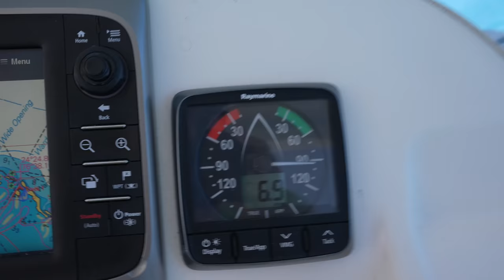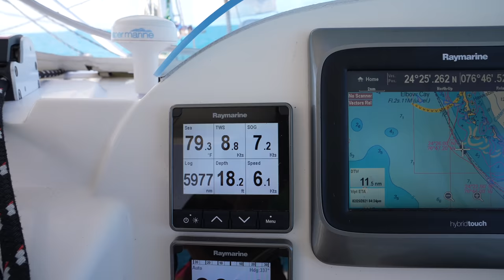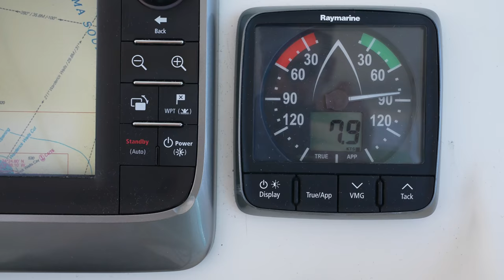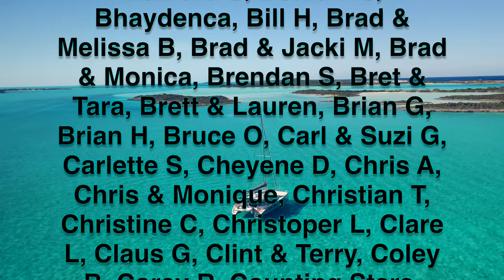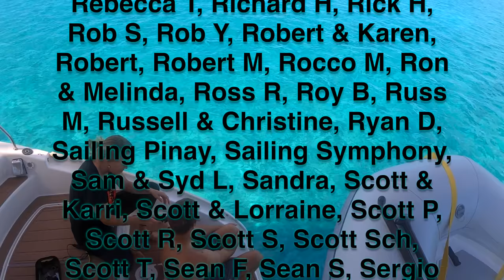SHOULD WE GO TO THE DARK SIDE?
We've always known it was only a matter of time before we turn in our sails for big engines and 10x the comfort. Maybe that time is now. But before we join the trawler world, let's do a little more sailing in the Exumas, including a beautiful spinnaker run from the Musha Cay in the south to Highbourne Cay in the north. And with weather coming, let's make the return trip tomorrow. Wind power. so sweet. APRIL FOOLS!!!